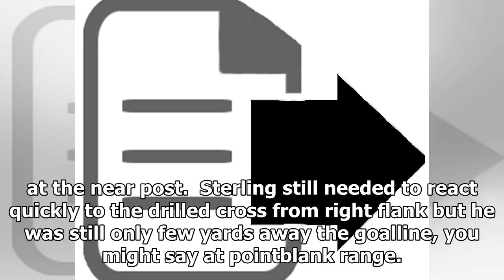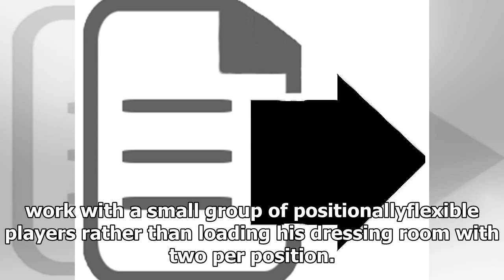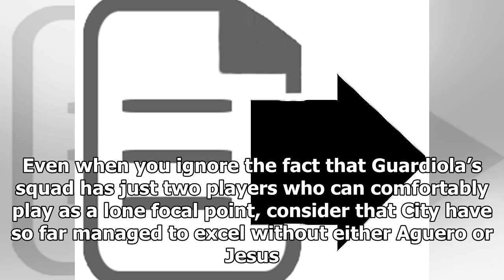Manchester city are right to want alexis sancchez now, even if his signing is not essential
Sergio Aguero was already stripped and waiting on the touchline when Raheem Sterling, his replacement as Manchester City’s lone striker, zipped in front of his Bristol City marker ...